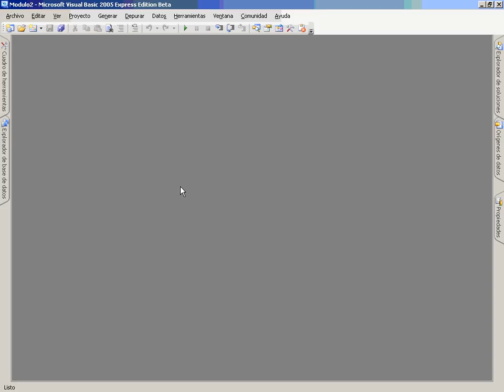VB Mod3 Lec5